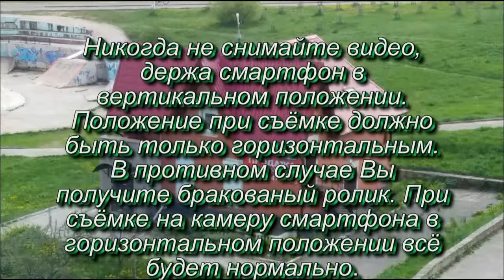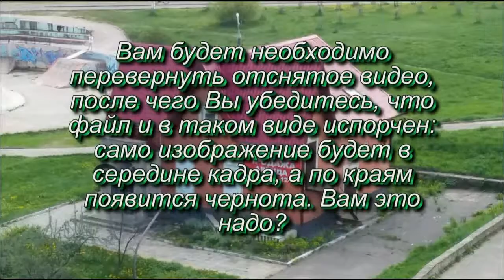Не снимайте видео на смартфон, держа его вертикально!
Совет для тех, кто снимает видео на камеру смартфона.